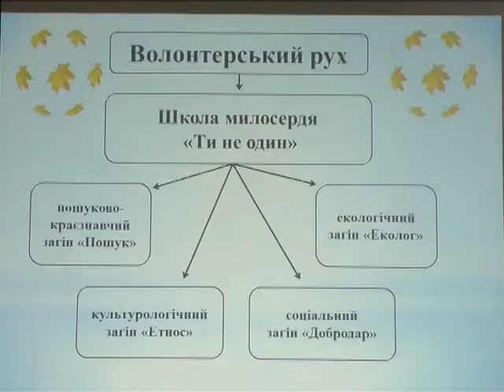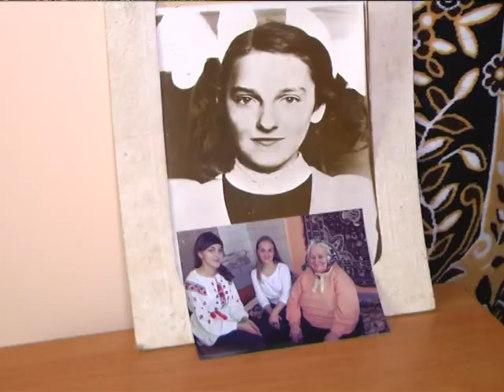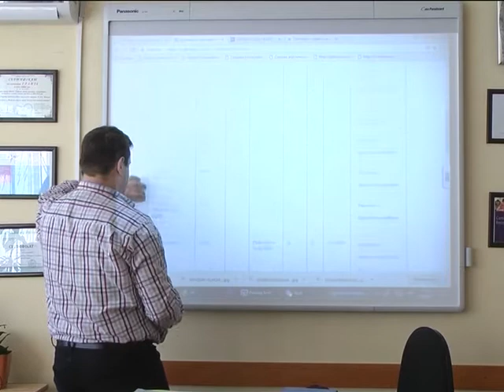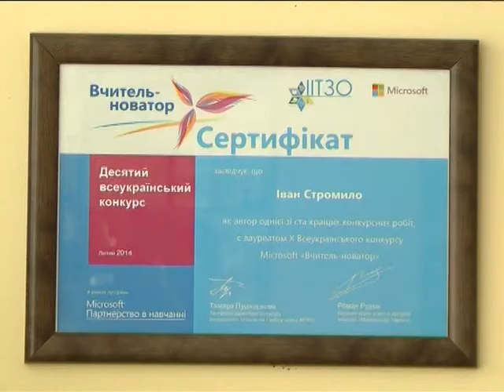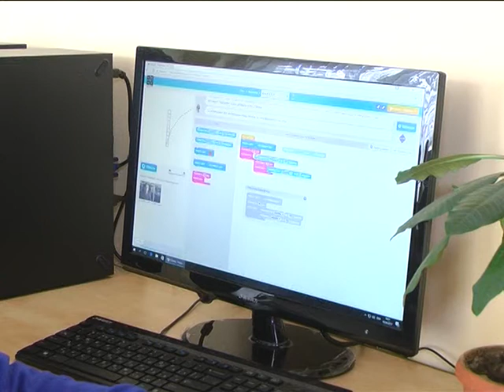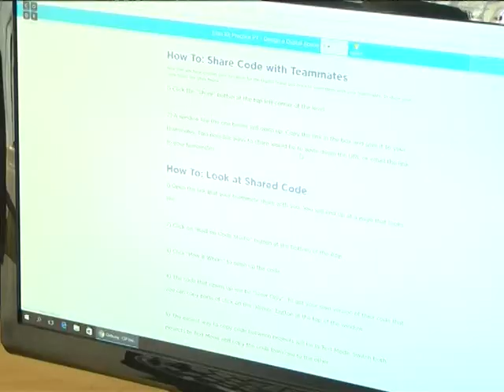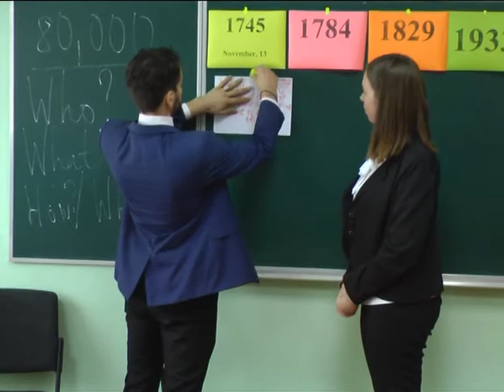Класна робота 22.11.2017